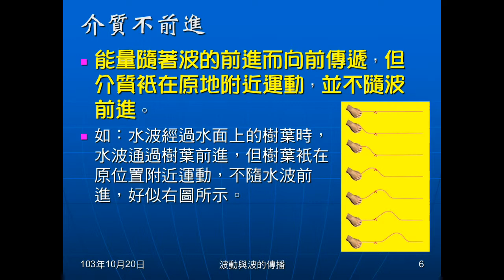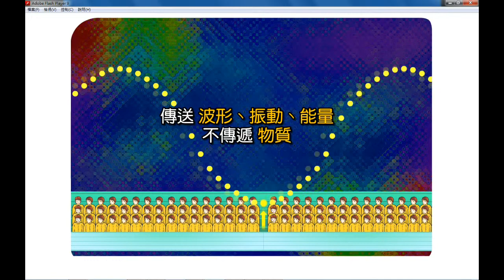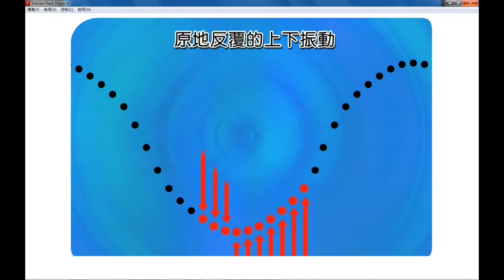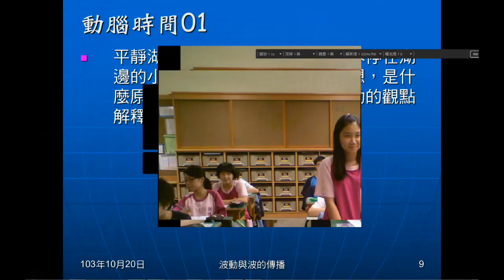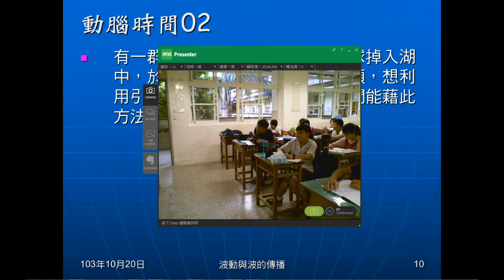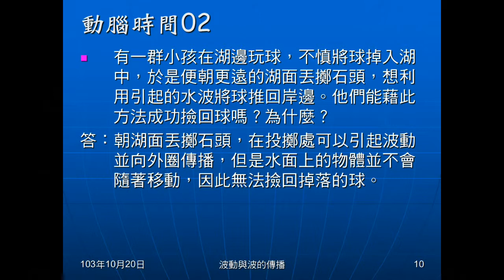103學年國二理化 波動02：介質不前進、動腦時間0102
說明波在前進時，傳遞能量，不傳送物質，並佐以動畫解釋。動腦時間01是問快艇通過，小船為何會晃動？動腦時間02是問能否用製造波動的方法，把水中小球移近岸邊。